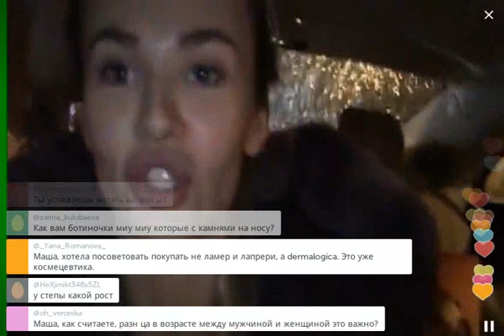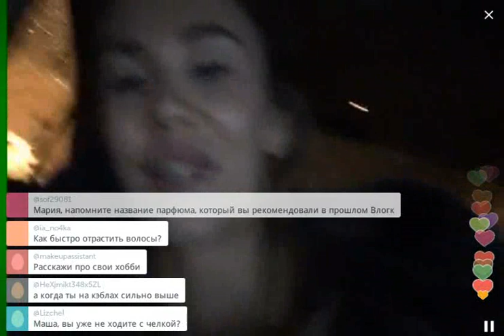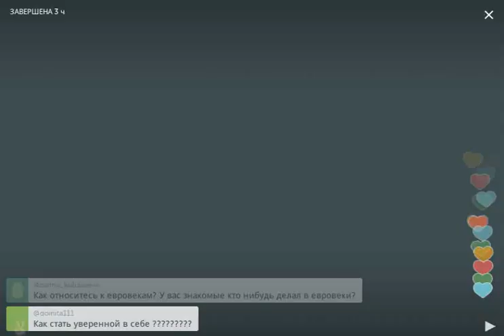Парень Маши Троцко выругался на мэра Ижевска